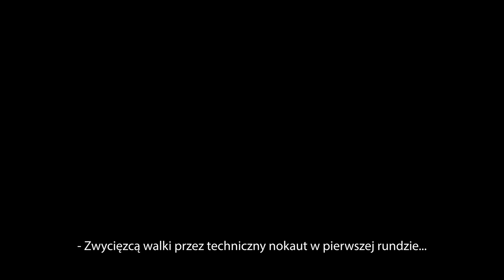Radosław Słodkiewicz - DWIE GODZINY PRZED WALKĄ na HIGH LEAGUE 4 | VLOG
Ostatnie przygotowania, rozgrzewka, emocje i wielkie wsparcie narożnika czyli dwie godziny przed walką z najcięższym przeciwnikiem Radka - Konradem Karwatem, zapraszamy! 🎥

Wpadaj do nas i koniecznie zostaw SUBA aby nie przegapić naszych następnych filmów 😁